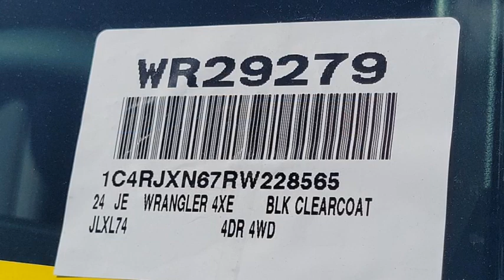2024 Jeep Wrangler VAN NUYS LOS ANGELES SAN FERNANDO VALENCIA CANOGA PARK WR29279